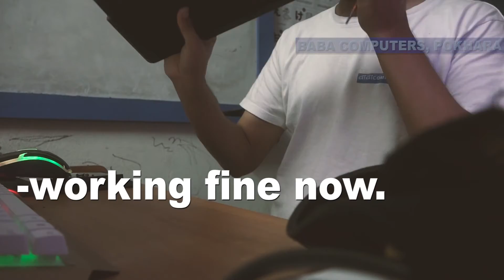FIX : DELL Non Stop BEEP Startup || HDD Failure problem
Large beep on dell startup logo. Checked RAM, CMOS and keyboard. Issue was with Harddisk. So new harddisk fixed problem. Dell continuous beep fix.

Laptop Repair Pokhara (BABA Computers, Pokhara)